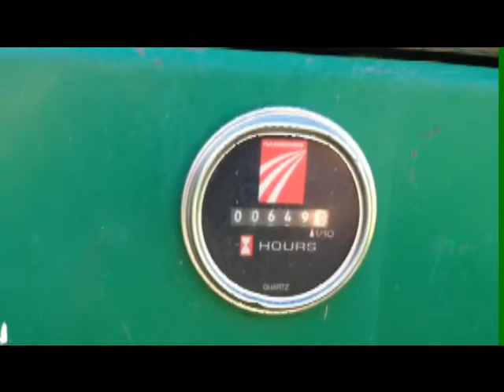Bobcat Zero Turn for Sale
Brand New Briggs and Straton Motor
Could Use a new deck
Reliable and Dependable Machine